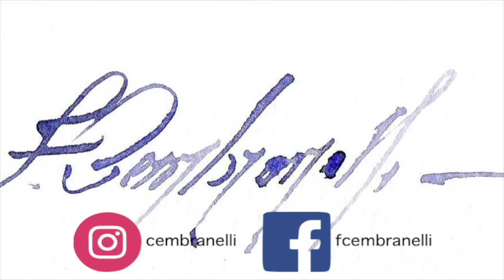Hibiscus - Watercolor Demonstration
Materials

Paper:
Watson(Cold Pressed), 300 g/m3 ou 140lbs
Moulin du Roy (Cold Pressed/ Grain Fin) 300 g/m
Cézanne (Cold Press/Grain Fin) 300g/m
Saunders(Cold Pressed), 300 g/m3 ou 140lbs
The Collection Cold Pressed/ Grain Fin) 300 g/m

ES_Into the Well - American Legion
ES_Changements - Lo Mimieux
ES_Calming Rain - Candelion
ES_Little Light - Wanderer's Trove
ES_Rivers of My Mind - Will Harrison